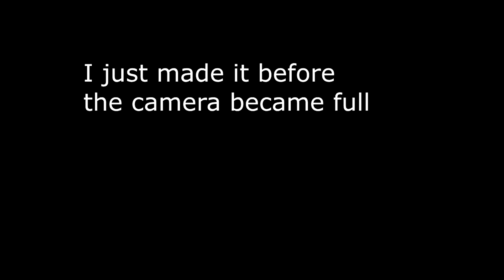I ate 7 potatoes a day for 3 weeks. Results. Here's what happened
Here's what happened when I ate 7 potatoes a day for 3 weeks.
The Results are in:

* Digestion
There's more volume to this diet, so I got more stuffed after eating, but that stuffed feeling went away after an hour since potatoes are water-based and easier to digest than the grain I'm not eating.

* Energy
little change

* More sleep, which I need

What about Fatty Liver?
 The anti-carb people are always talking about this. So I looked up the symptoms.
Fatty Liver typically accompanies body fat.

I did this as part of my detox & healing. And it's hard to say, but I'd guess it increased detox
Un-Common Sense.  Vegan life.